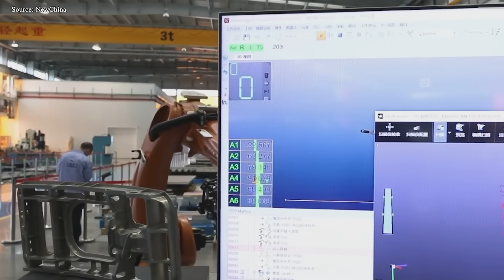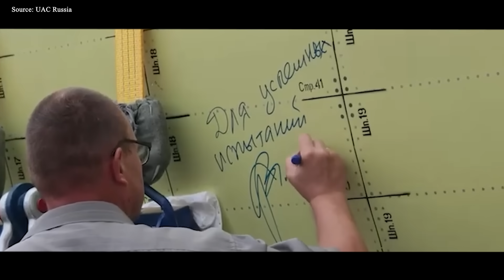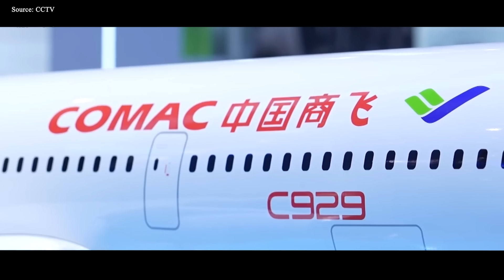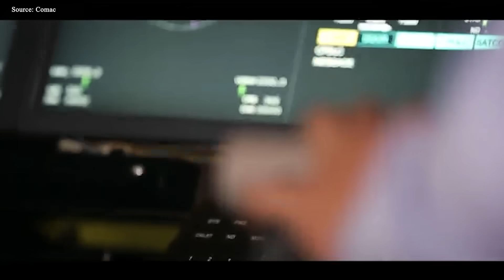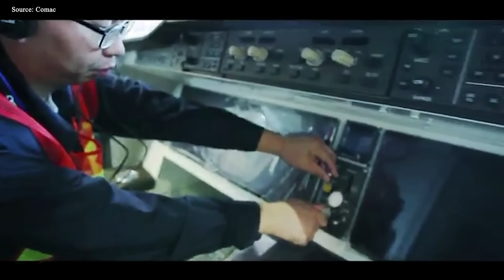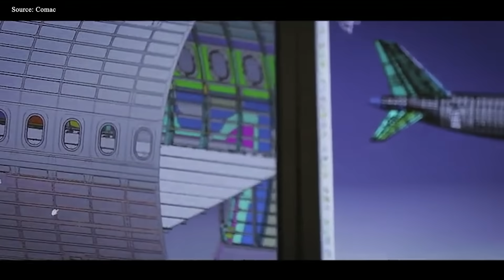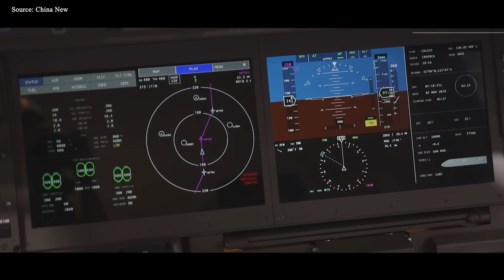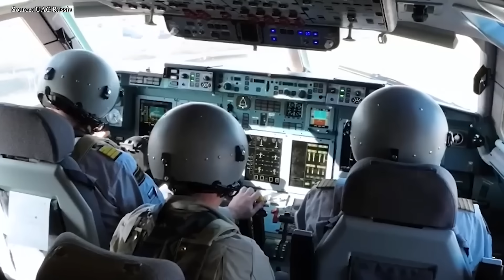How Russian Ilyushin IL-96 Just OUTSMARTED China C929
00:00 Intro
00:41 From partners to rivals
03:08 A quiet comeback
05:27 Why did the C929 lose momentum?
08:25 Why is Russia superior?
11:39 Conclusion
China and Russia once set out to reshape the skies with the joint CR 9 2 9 project, a sleek new jet that was supposed to compete with Boeing and Airbus and usher in a new era of aviation independence. But while China’s next-generation aircraft remains on the drawing board, Russia’s aging Ilyushin IL 96 has quietly made a comeback. Though heavier and slower, the IL 96 is proving that proven reliability is still important in an industry obsessed with cutting-edge innovation. So why is China lagging while Russia has regained its footing? Let’s find out.
The CR 9 2 9 project began as an ambitious partnership between China’s Comac and Russia’s UAC, each holding a 50% stake. The collaboration was intended to leverage the strengths of both countries: Russia would bring decades of design expertise, stemming from the IL 96 widebody, while China would bring deep pockets, advanced manufacturing infrastructure, and access to one of the world’s fastest-growing aviation markets.
At first, optimism was high. The two countries celebrated the signing of major development agreements, promising a jet that would combine Russian design prowess with Chinese industrial ambition. However, early cracks soon undermined this vision, largely over technology transfer and design philosophy. Russia was reluctant to hand over the entire technical database and detailed intellectual property, fearing that China might absorb the knowledge but eventually use it to pursue its own independent projects.
China, on the other hand, insisted on integrating advanced Western-style composite materials and advanced avionics, something Russia was skeptical of, preferring to rely on proven domestic components and systems. These disputes quickly crippled progress. This ambitious schedule was severely delayed, pushing the expected first flight from 2025 to 2028 or even later, with no clear end in sight. Until the turning point in 2022, when sweeping Western sanctions hit the Russian aerospace industry. Cut off from Western components and software, Moscow shifted its priorities to domestic programs such as the MC 21 and the upgraded IL 96 400M. For the Kremlin, the CR 9 2 9 no longer represents partnership but dependence. And in a world where technological autonomy has become a matter of survival, Russia is beginning to ask a dangerous question: Does it really need China anymore? Increasingly, Moscow considered that maintaining control over its aerospace assets independently might better serve its long-term interests.